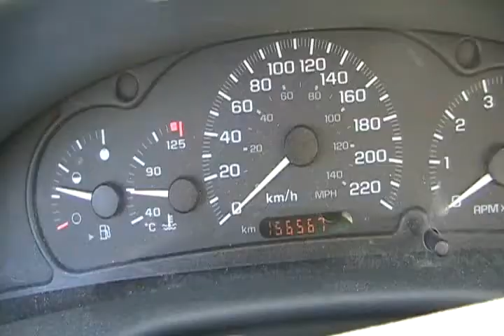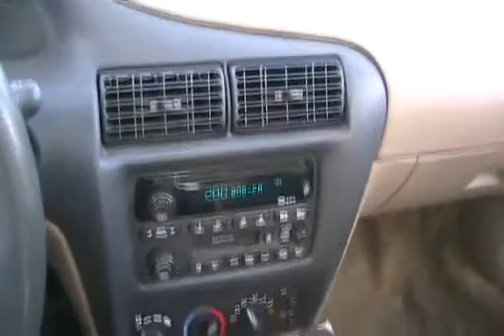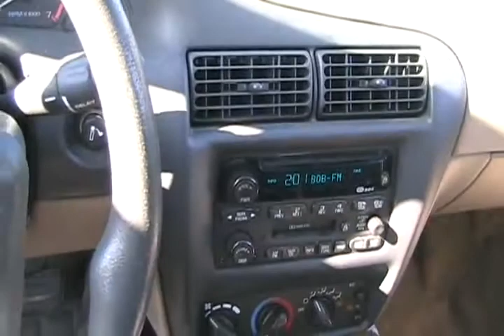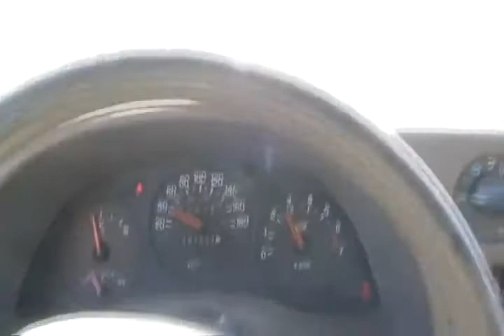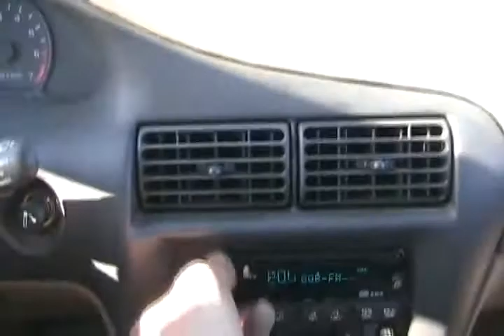Another free chevy, funny story Davidsfarmison[bliptv]now